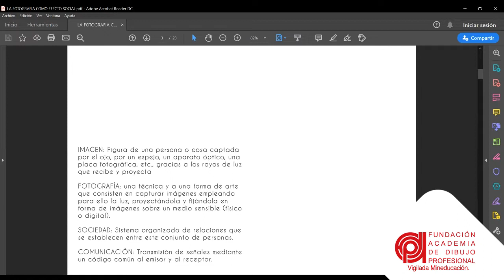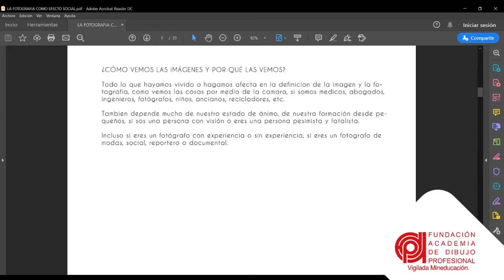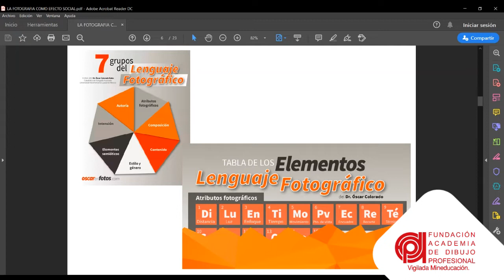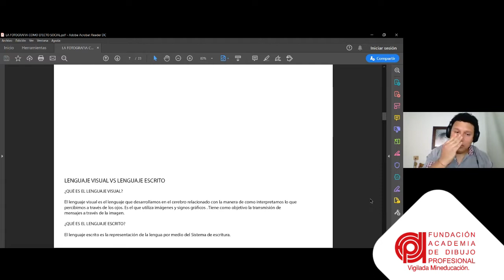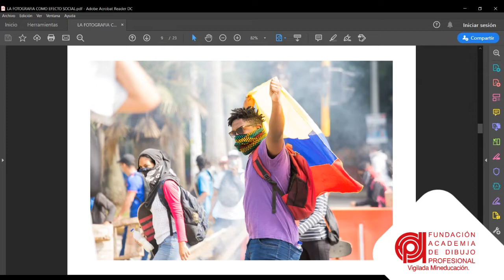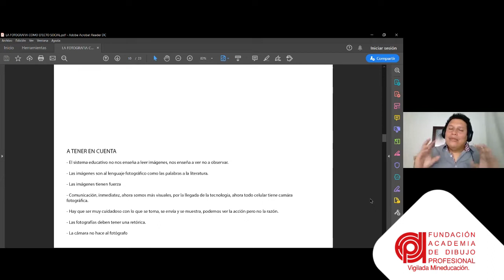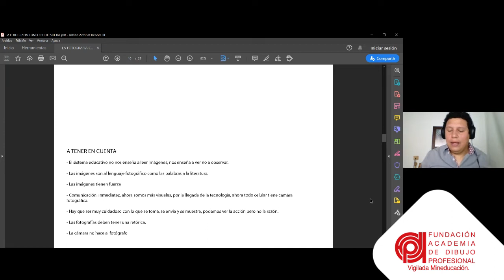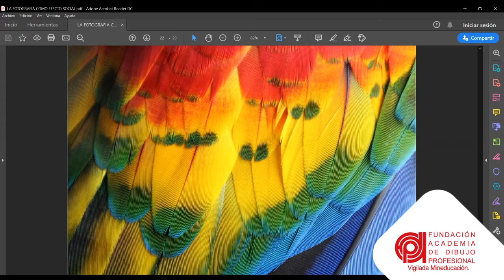“LA FOTOGRAFÍA COMO EFECTO SOCIAL” - webinar MAURICIO PAZ - FADP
Lanzamos nuevamente nuestro XI Simposio Internacional de Diseño, Comunicación y Cultura; esta vez renovado bajo modalidad virtual.